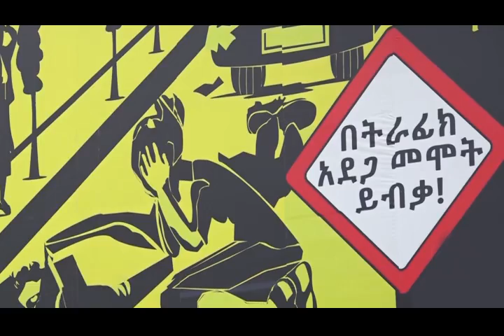05 06 2014 የአዲስ አበባ ከተማ አስተዳደር ፖሊስ ሳምንታዊ ዜና እና ወንጀል እና ትራፊክ ነክ ፕሮግራሞች